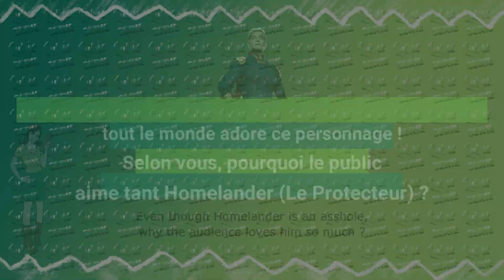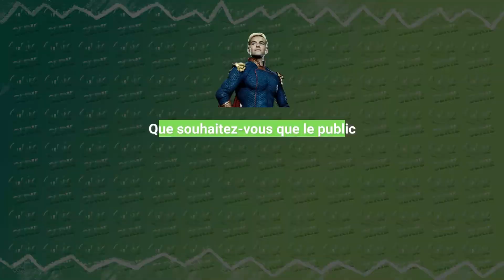THE BOYS : interview Antony Starr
Antony Starr est Homelander ou le Protecteur ! Découvrez mon interview vidéo de l'acteur rencontrée lors de l'avant-première de THE BOYS saison 3 à Paris !